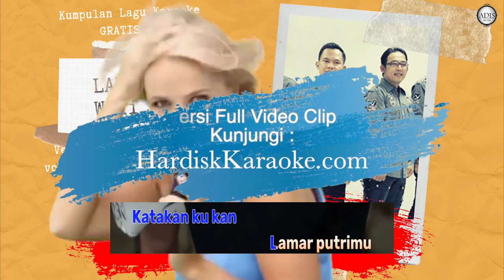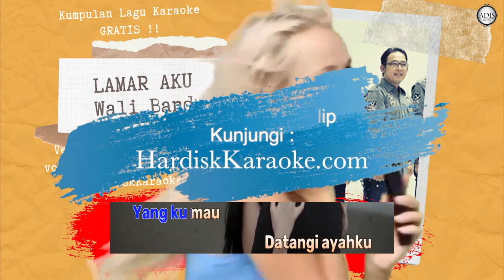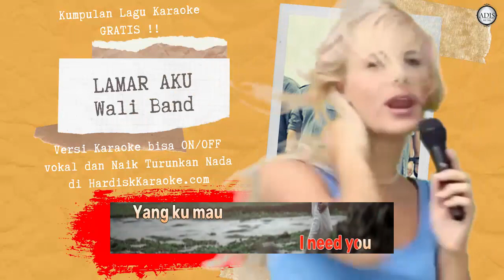Karaoke tanpa vokal | LAMAR AKU - WALI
LIRIK

Lamar Aku
Wali
Buka mata buka hati
Buka mata hati kasih
Tolong baca tolonglah dibaca
Lihat tulisan ini
Pelan pelan pelan pelan
Pelan pelan kau pahami
Tiap kata setiap baris kata
Ini permintaan hati
Aku tak butuh kata I love you
Aku tak butuh kata I need you
Yang ku mau datangi ayahku
Katakan ku kan lamar putrimu
Sudah cukup darimu I love you
Sudah cukup darimu I need you
Apalagi apalagi alasannya apalagi
Lamar aku lamarlah diriku
Tak cuma I love you
Katakan ku kan lamar putri
Source: Musixmatch
Songwriters: ApoyLamar Aku